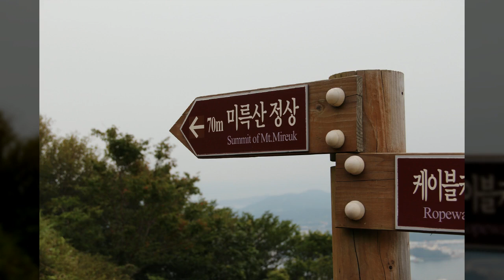산 나무2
1만8천개 이상의 다양한 컨텐츠들을 목록별로 구분하여 재생목록에 정리하였습니다.

1. Youtube, Pixabay, 공유마당에서 제공하는 음악과 사진들을 이용한 컨텐츠.
2. 일상이 담긴 Shorts 영상.
3. 플랫폼 기획 전반.
4. 랜선 여행 시리즈 - 국내, 전세계 대륙별 컨텐츠
5. 대한민국 역사 시리즈